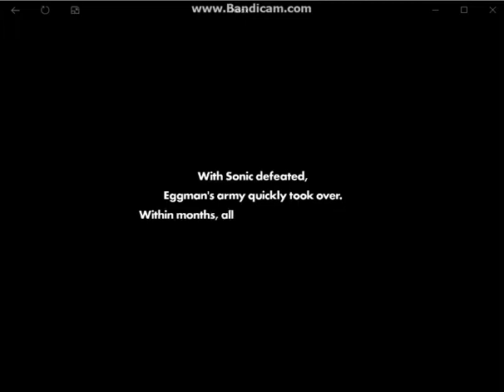Sonic Forces: The Forces Awakens